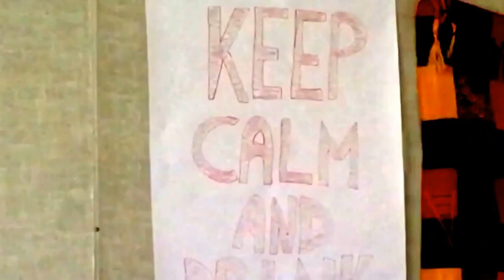TOUR118 Festivi-Teas 2016